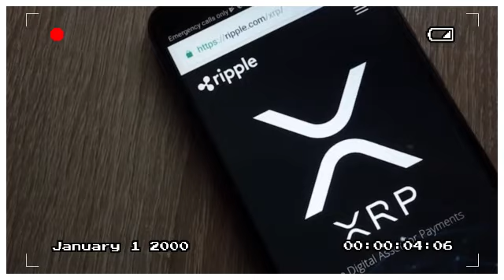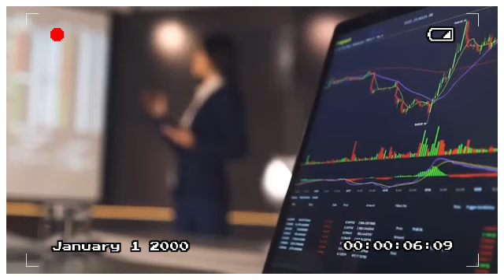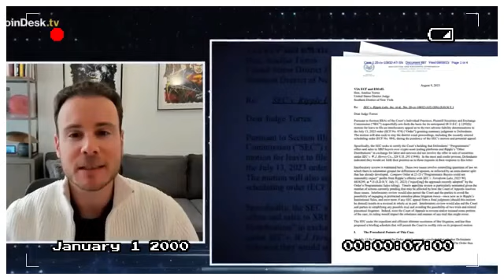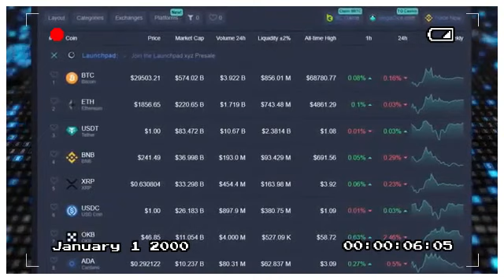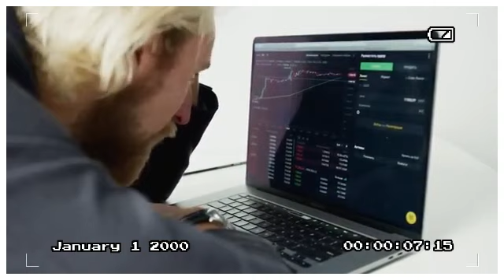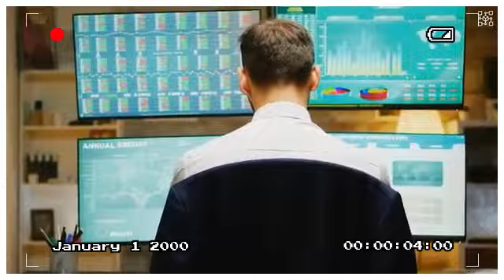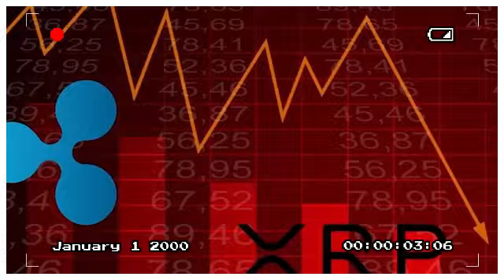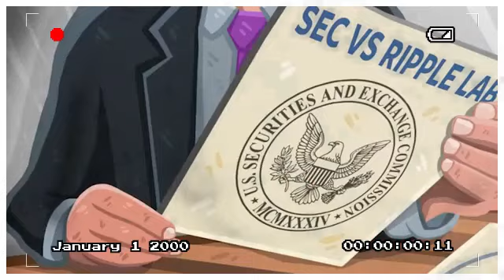🚨XRP NEWS🚨CTO David Schwartz thinks XRP might become the world reserve currency.